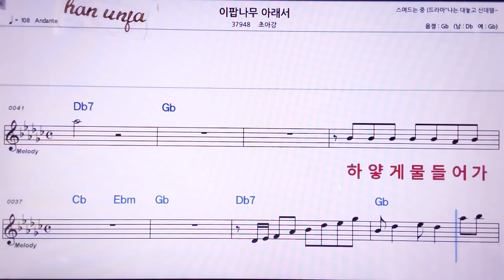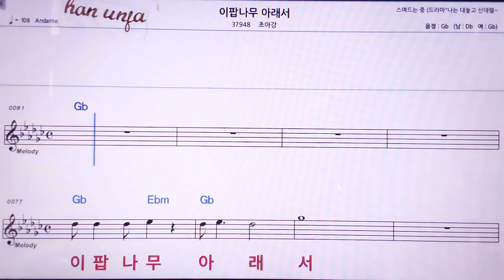💖이팝나무 아래서/초아강 👍MR,노래방, 악보, 코드,Karaoke With Sheet Music